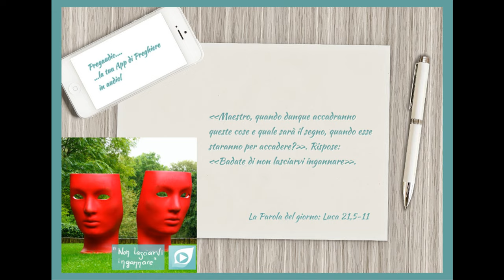Vangelo del 28 Novembre 2023: Luca 21, 5-11 con il commento di don Franco Mastrolonardo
In quel tempo, mentre alcuni parlavano del tempio, che era ornato di belle pietre e di doni votivi, Gesù disse: «Verranno giorni nei quali, di quello che vedete, non sarà lasciata pietra su pietra che non sarà distrutta».
Gli domandarono: «Maestro, quando dunque accadranno queste cose e quale sarà il segno, quando esse staranno per accadere?». Rispose: «Badate di non lasciarvi ingannare. Molti infatti verranno nel mio nome dicendo: “Sono io”, e: “Il tempo è vicino”. Non andate dietro a loro! Quando sentirete di guerre e di rivoluzioni, non vi terrorizzate, perché prima devono avvenire queste cose, ma non è subito la fine».
Poi diceva loro: «Si solleverà nazione contro nazione e regno contro regno, e vi saranno in diversi luoghi terremoti, carestie e pestilenze; vi saranno anche fatti terrificanti e segni grandiosi dal cielo.